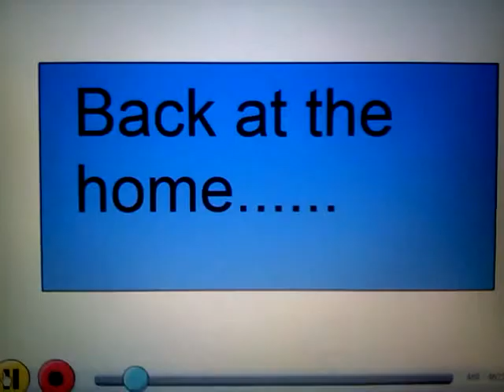Mario Movie Maker: Mario's Adventure part 1